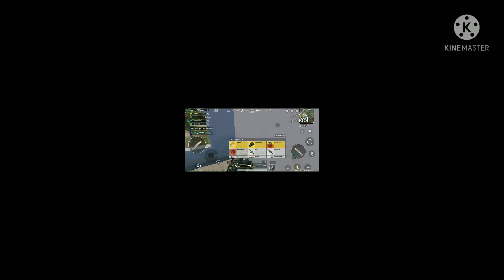NON STOP RUSHING ON FULL SQUAD 😘 pubg mobile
pubgm
pubg
pubg mobile
tips and tricks
nemo gaming
nemo
atro
levinho
أتر
munno
dwoz
tacaz
athena
panda
ruppo
sevou
mortal
pubg world record
pubg new
ببجي موبايل
bgmi
solo squad
ipad pro
new